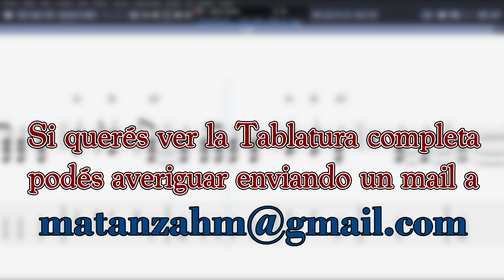Estalla || COVER GUITARRA TUTORIAL TABLATURA ACORDES || La Renga - La Esquina Del Infinito